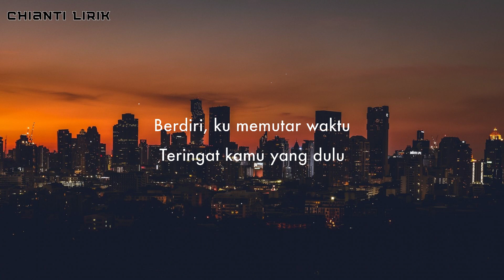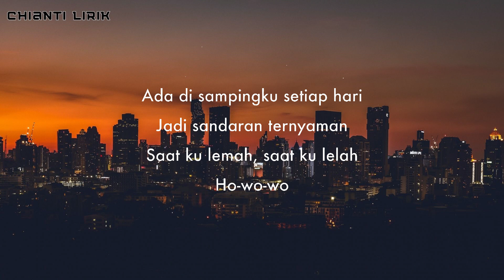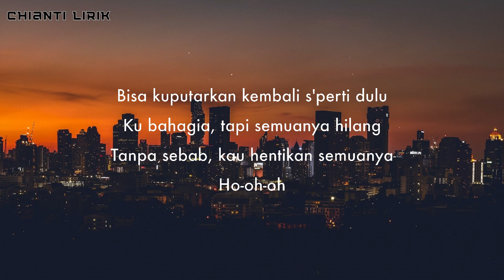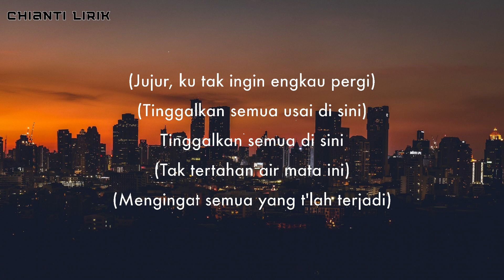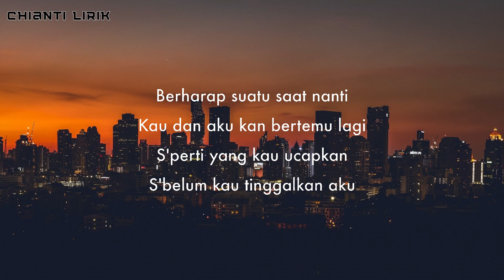Keisya Levronka - Tak Ingin Usai (Lirik) 🎵 ~ Terluka dan menangis, tapi ku terima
Berdiri, ku memutar waktu
Teringat kamu yang dulu
Ho-wo-wo

Tersadar, ku tinggal sendiri
Merenungi semua yang tak mungkin
Bisa kuputarkan kembali s'perti dulu
Ku bahagia, tapi semuanya hilang tanpa sebab
Kau hentikan semuanya
Ho-oh-oh

Harus berpisah, ho-oh-oh